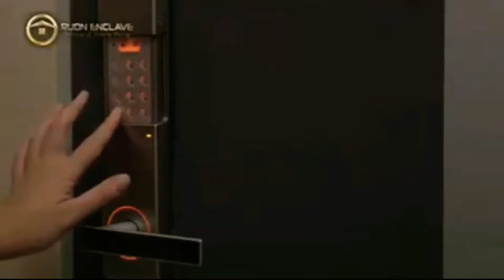RudnEnclave | PreLaunch rates of its # Executive_Block after 15 Sep 2020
"Get ready to rock with RudnEnclave"

RudnEnclave has announced to revise PreLaunch rates of its # Executive_Block
 after 15 Sep 2020
 (Clock is Ticking)

"Hurry up to book your future Jackpot"